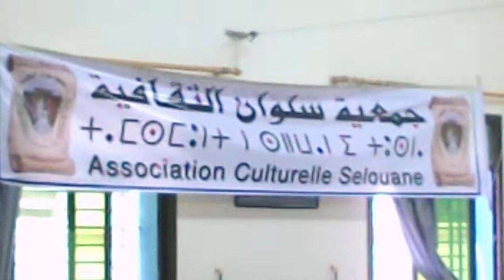مسابقة ثقافية متميزة نضمته جمعية سلوان الثقافية بالمركب الثقافي بمدينة سلوان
تنظم جمعية سلوان الثقافية أيامها التربوية الرابعة تحت شعار " التربية والتكوين أساس النجاح والتحدي "، وذلك ابتداء من تاريخ 23 / 05 / 2015 إلى تاريخ 07 / 06 / 2015